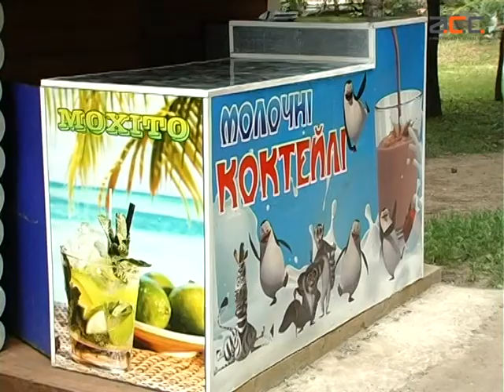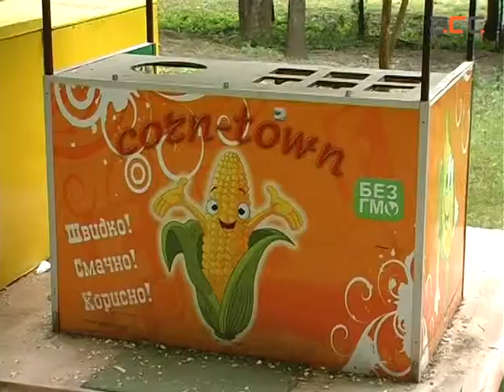Міська рада впорядковує роботу підприємтв у міських парках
Справа одна, а податки різні. Всі власники кафе, кіосків та ресторанів, які працюють в чернівецьких парках, отримують чималий прибуток, а от за оренду сплачують не однакову платню. Чому воно так і коли ж бізнесмени Чернівців будуть в рівних умовах – намагались довідатись наші кореспонденти.